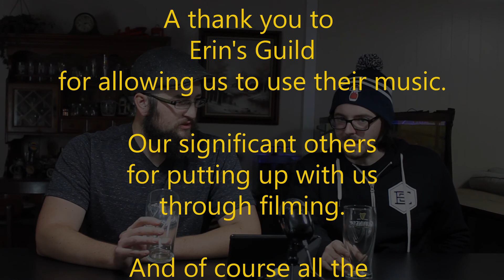Two Stout Guys review. Tapped Apple Winery and Cidery, B. F. Clyde's Cider Mill, and Smuttlabs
Checking out some local ciders that put a great twist on the traditional.  Then we follow it all up with an accidental find of a stout that left us wanting more.

B. F. Clyde's Cider Mill